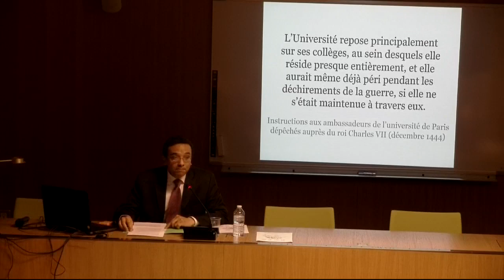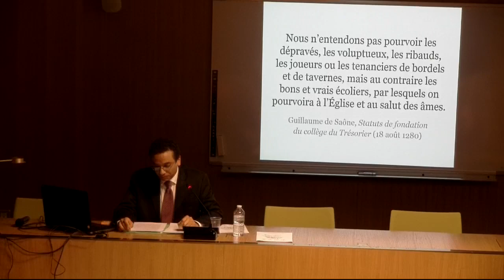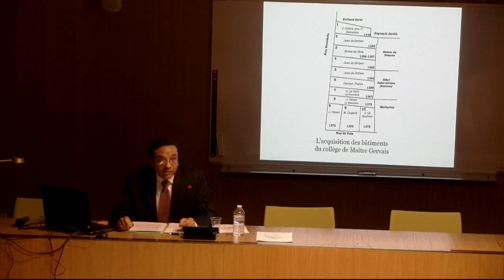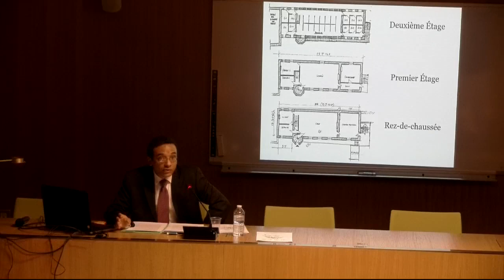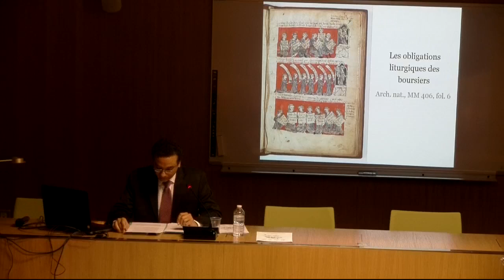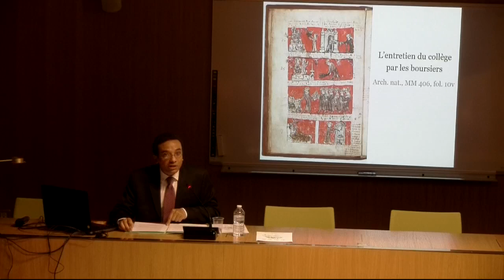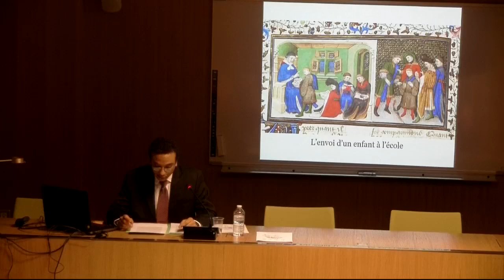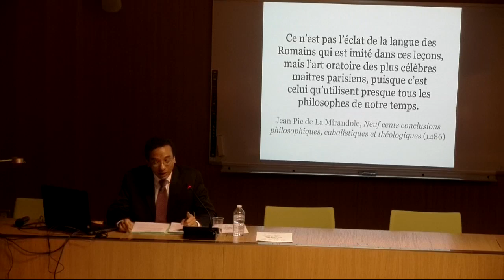Des collèges médiévaux à l’université moderne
Conférence de Thierry Kouamé, maître de conférences en histoire médiévale à l’université Paris 1 Panthéon-Sorbonne et membre de la Commission internationale pour l’histoire des universités, organisée par la Société des Amis du musée de Cluny, à l'École des chartes, le 8 janvier 2018.

Paris est le berceau des collèges universitaires. On y fonda le premier établissement de ce type en Occident (1180), puis le plus célèbre d’entre eux (Sorbonne, 1257), et c’est enfin dans cette ville qu’on en créa le plus. À la fin du Moyen Âge, Paris comptait déjà une quarantaine de collèges, alors que les universités d’Oxford et de Cambridge n’en totalisaient qu’une vingtaine à elles deux. Mais le plus étonnant est que ces fondations charitables, d’abord destinées à héberger des étudiants pauvres, finirent par se transformer en institutions d’enseignement. La Sorbonne l’illustre parfaitement, puisque ce simple collège devint, au xvie siècle, le symbole même de la faculté de théologie, puis de l’université tout entière, à partir du xixe siècle. C’est donc à un retour aux origines du Quartier latin qu’invite cette conférence, qui vous conduira des collèges médiévaux à l’université moderne.